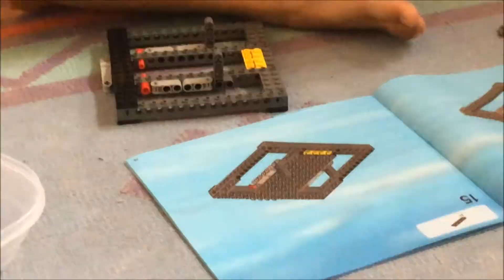LEGO 60080 City Spaceport